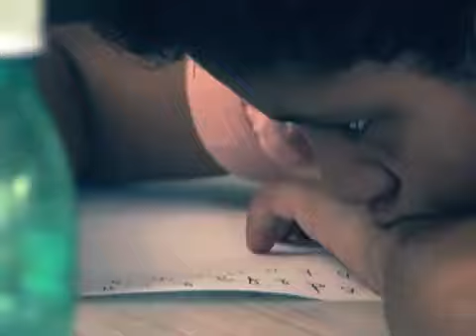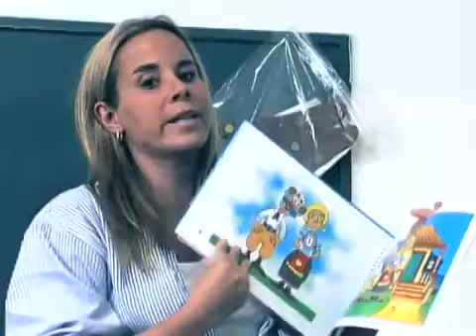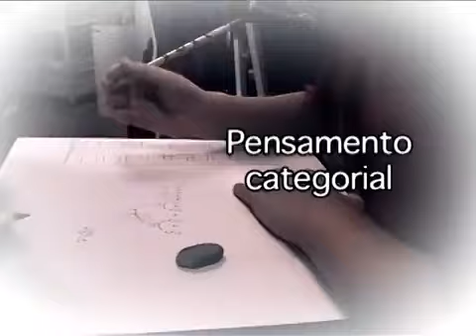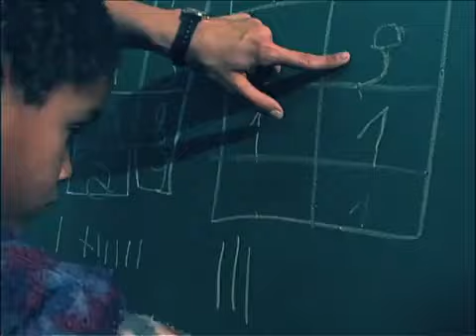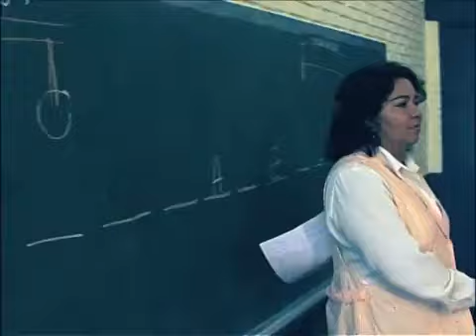HENRI WALLON -Coleção Grandes Educadores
Coleção Grandes Educadores, repostadas aqui para estudo